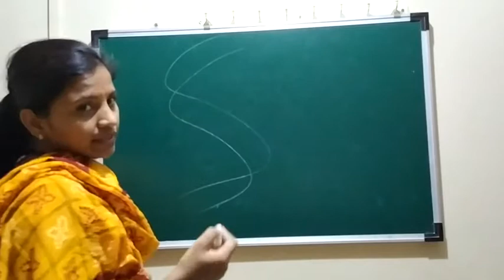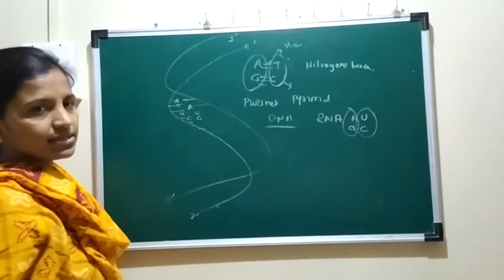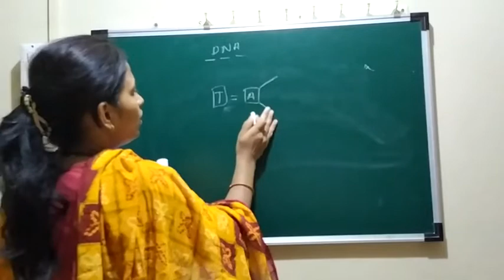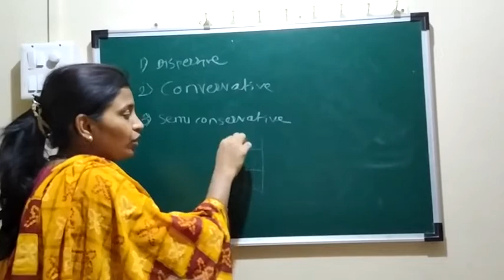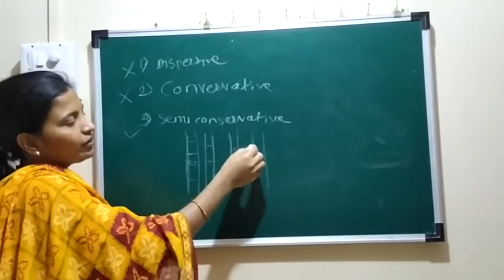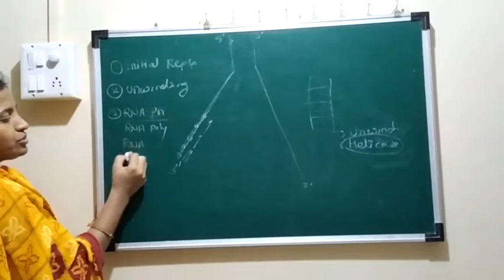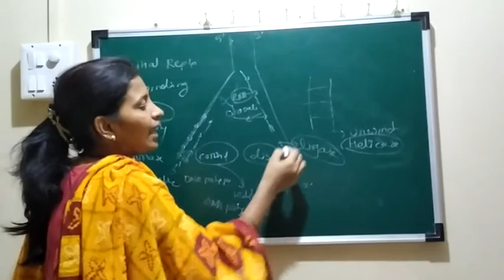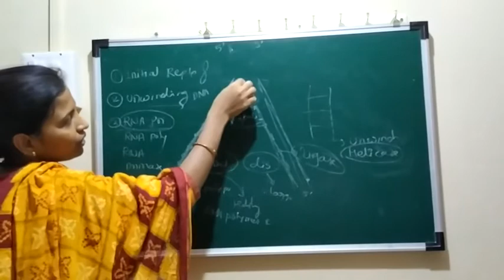DNA Structure & Replication